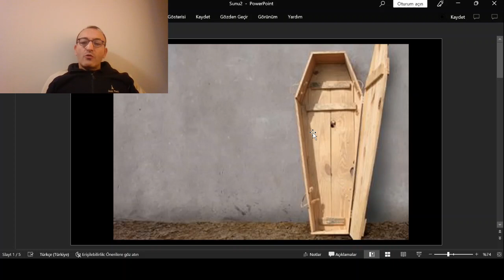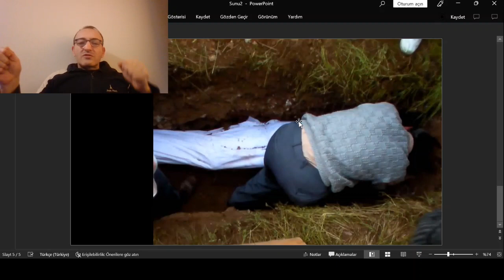Ö-LE-CEK-SİN-İZ. Bu hayattaki en önemli gerçeği hep unutuyoruz.